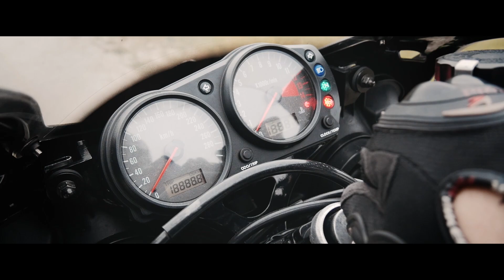Mirjana & Gabrijel - Never Gonna Be Alone | Wedding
Glazba: Nickelback - Never Gonna Be Alone

Foto Studio Brzoka